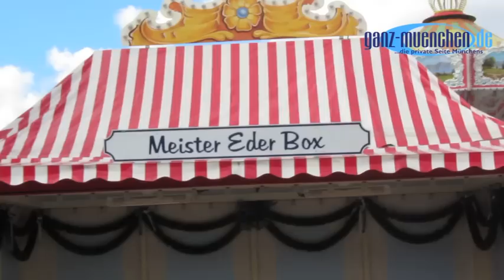20.09.2012 Oktoberfest Aufbau - 67. offizieller Wiesnaufbau Tag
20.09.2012 Oktoberfest Aufbau - 67. offizieller Wiesnaufbau Tag (Donnerstag)
2 Tage vor Wiesnbeginn
Das Psychodelic ist noch über Nacht neu dazu gekommen, sonst machen sich schon alle Mitarbeiter und Servicekräfte bereit für den großen Wiesn-Ansturm.